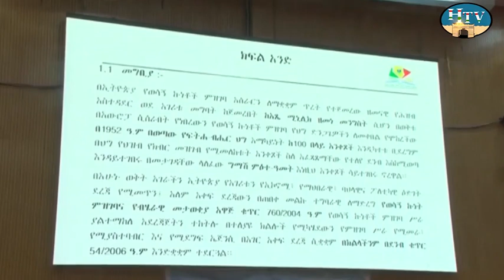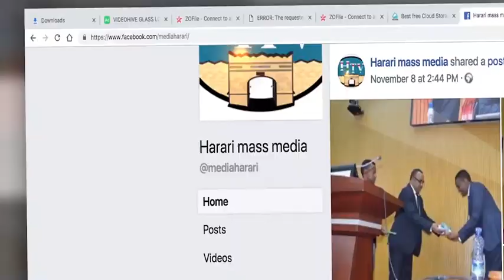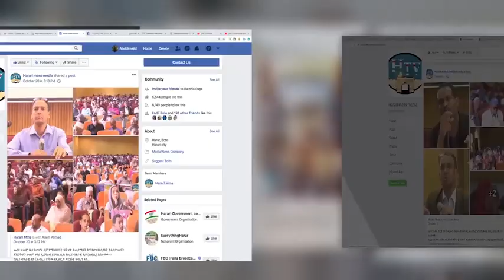HTV: Amharic News 02 12 11